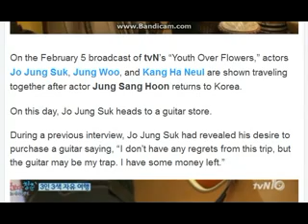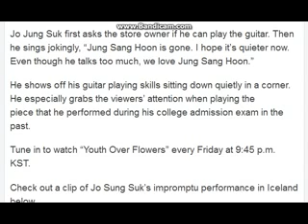Jo Jung Suk Wows With Guitar Serenade on “Youth Over Flowers”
On the February 5 broadcast of tvN’s “Youth Over Flowers,” actors

Jo Jung Suk, Jung Woo, and Kang Ha Neul are shown traveling

together after actor Jung Sang Hoon returns to Korea.

On this day, Jo Jung Suk heads to a guitar store.

During a previous interview, Jo Jung Suk had revealed his desire to

purchase a guitar saying, “I don’t have any regrets from this trip, but

the guitar may be my trap. I have some money left.”

jo jung suk

Jo Jung Suk first asks the store owner if he can play the guitar. Then

he sings jokingly, “Jung Sang Hoon is gone. I hope it’s quieter now.

Even though he talks too much, we love Jung Sang Hoon.”

He shows off his guitar playing skills sitting down quietly in a corner.

He especially grabs the viewers’ attention when playing the piece

that he performed during his college admission exam in the past.

Tune in to watch “Youth Over Flowers” every Friday at 9:45 p.m. KST.

Check out a clip of Jo Sung Suk’s impromptu performance in Iceland

below.